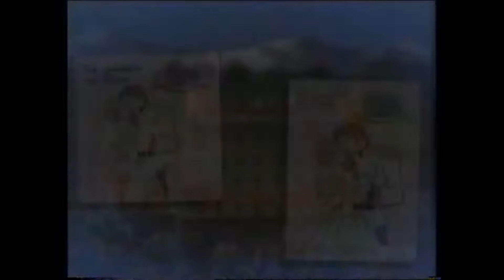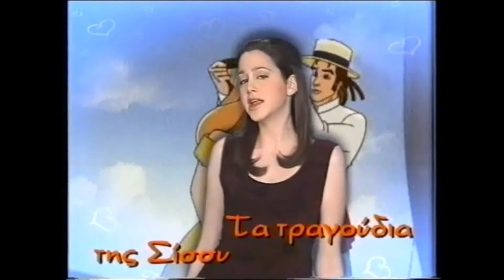Τα τραγούδια της Σίσσυ - Ποτέ καμιά (Videoclip)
Princesse Sissi - CD (Music Videos)